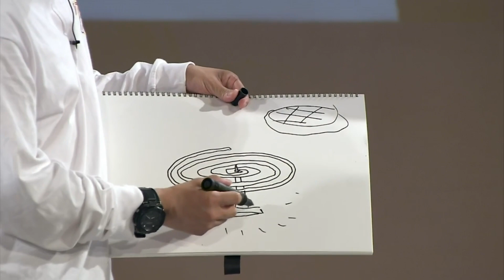かもめんたるう大の脳を解明せよ！衝撃の展開に…！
毎日更新！

◆公演名
アキナ×かもめんたる in 祇園

見逃し視聴は6/12（日）19:00まで

◆概要
アキナ×かもめんたる！事務所の垣根を越えたネタとトークとコーナーライブ！

◆出演者
アキナ、かもめんたる（サンミュージックプロダクション）

◆会場
よしもと祇園花月